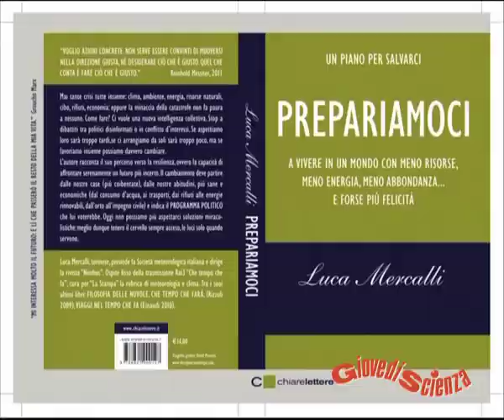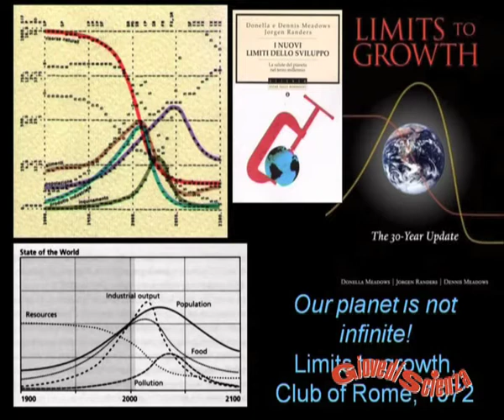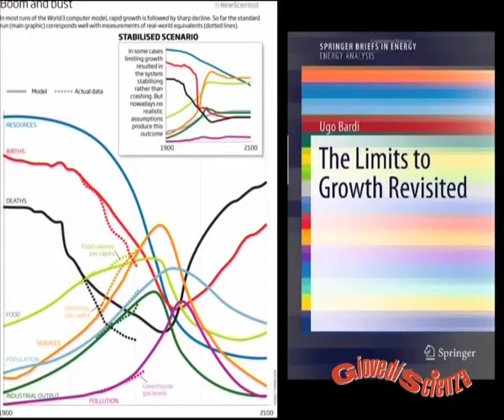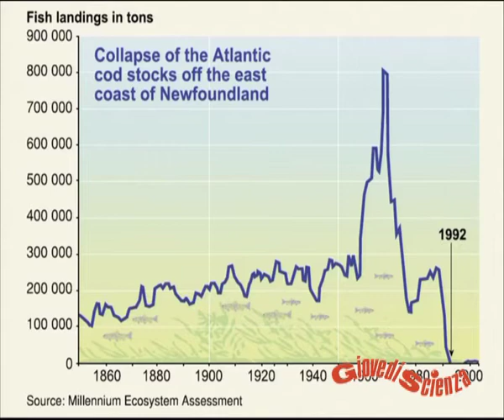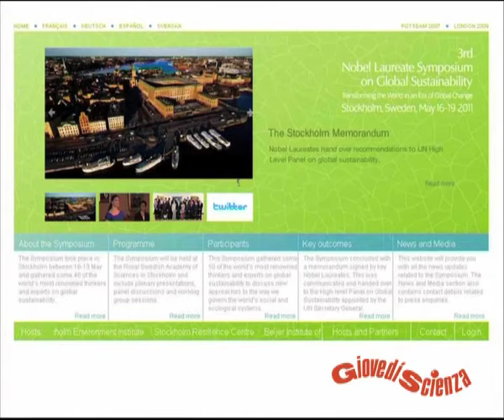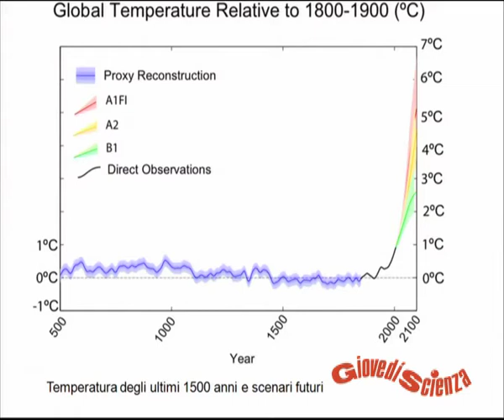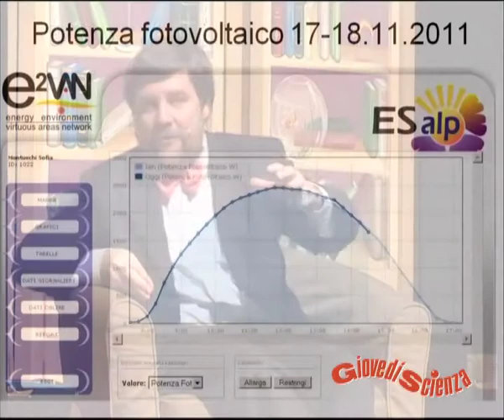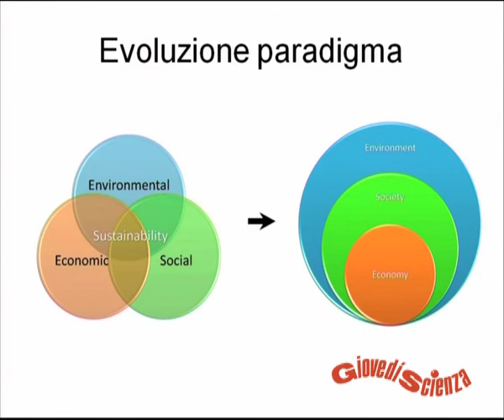Il mondo che va a sole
"Il Mondo che va a sole - La testimonianza di un meteorologo che si prepara a un futuro diverso"

Luca Mercalli, meteorologo

Modera Piero Bianucci, scrittore e giornalista scientifico

GiovedìScienza Speciale Scuole, 22 Febbraio 2012

Ecco che tutte le crisi si sommano, non era mai successo prima: clima, ambiente, energia, risorse naturali, cibo, rifiuti, economia. Eppure la minaccia della catastrofe non fa paura a nessuno. Come fare? Ci vuole una nuova intelligenza collettiva. Stop a dibattiti tra politici disinformati o in conflitto d'interessi. Se aspettiamo loro sarà troppo tardi, se ci arrangiamo da soli sarà troppo poco, ma se lavoriamo insieme possiamo davvero cambiare. Mercalli ci porta la sua testimonianza, raccontando il suo percorso verso una tenace resilienza, ovvero la capacità di resistere ai traumi quella di affrontare serenamente un futuro più incerto, e indica il programma politico che voterebbe. Il cambiamento deve partire dalle nostre case (più coibentate), dalle nostre abitudini, più sane ed economiche (dal consumo d'acqua ai trasporti, dai rifiuti alle energie rinnovabili, dall'orto all'impegno civile). Luca Mercalli, il meteorologo di "Che tempo che fa" non le manda a dire, parla direttamente con lucido realismo, certo le previsioni non sono buone ma ci suggerisce che non possiamo più aspettarci soluzioni miracolistiche e che è meglio accendere , il cervello e le luci solo quando servono.